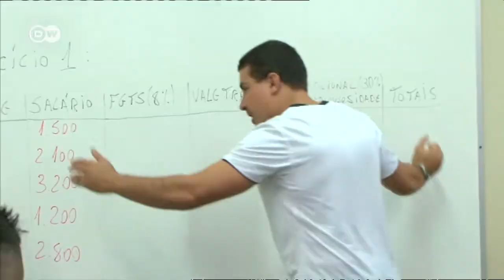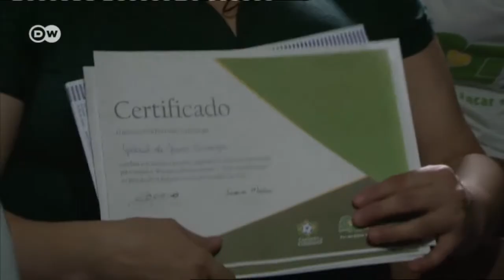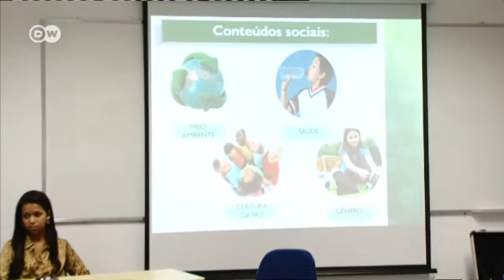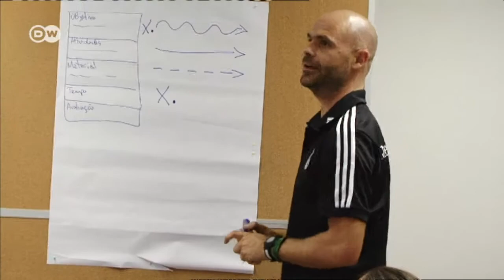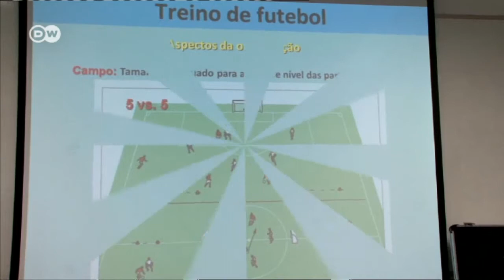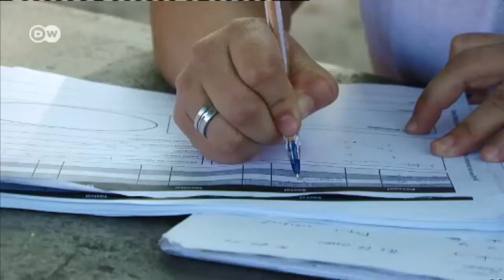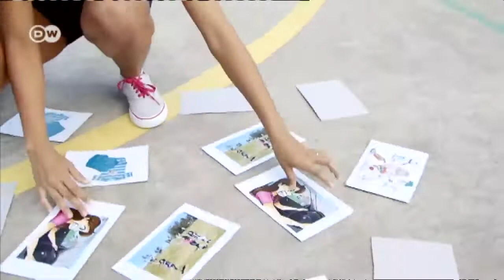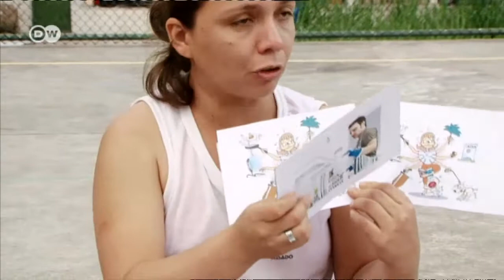Creating a Better Life through Sport in Brazil | Faith Matters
BWhile the international media will focus on the final to be played in Maracana Stadium in Rio de Janeiro in July, a different kind of game is quietly changing the city's favelas: "social soccer." Playing on God's Team - Creating a Better Life through Sport in Brazil.